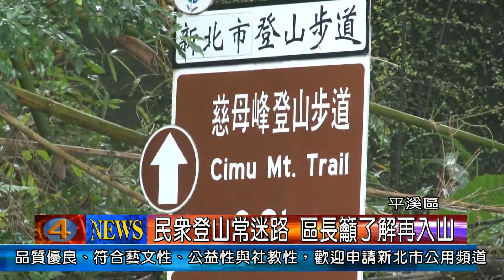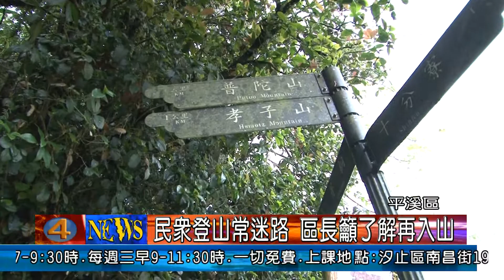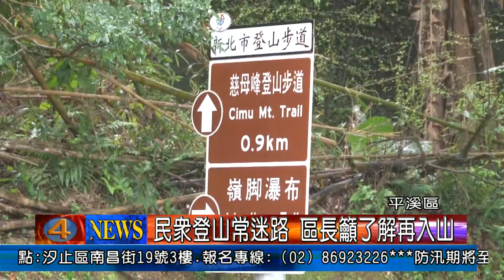1030321觀天下新聞08 平溪區民眾登山常迷路 區長籲了解再入山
平溪地區，包括孝子山，慈母峰等等，都成為登山客及遊客，喜歡來的登山步道，只是這半年來，民眾來到平溪登山，迷路事件頻傳，因此，區長也呼籲民眾，入山前一定要做好準備，以及衡量自身狀況，以免憾事發生。